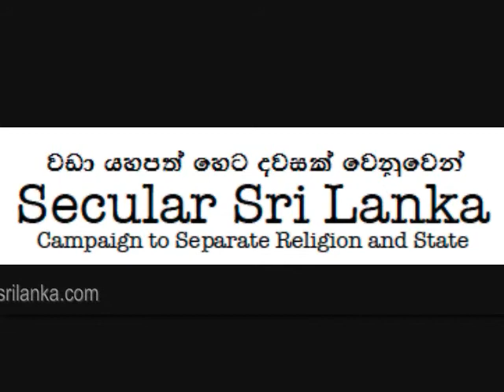Rationalist Day 2011 - Welcome - Part 3/3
Rationalist Day 2011, Colombo, Sri Lanka
Welcome speech - Discussion on Religion